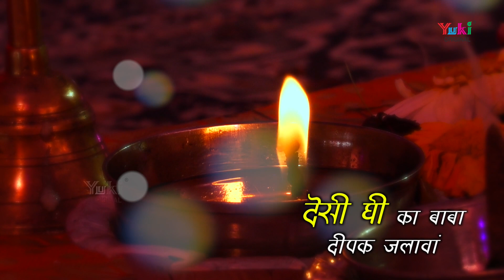निमंत्रण | Nimantran | घर में कीर्तन पर बाबा खाटू श्याम को प्यार भरा निमंत्रण | by Surendra Jangid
Song: Nimantran
Singer & Writer: Surendra Jangid - 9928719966
Video: Vikas Jay
Editing: Parvesh Saxena
Category: Khatu Shyam Bhajan (Rajasthani)
Producers: Ramit Mathur
Label: Yuki

Lyrics (Hindi)

शीश के दानी थारा कीर्तन करावां
कीर्तन करावां थाने आज बुलावां
शीश के दानी.

सच्ची श्रद्धा से बाबा थाने बुलावां
हीरा मोत्या सु बाबा सिंहासन सजावां
आप पधारो बाबा सिंहासन बिराजो
शीश के दानी.

केसरिया रंग का थाने बागां पहनावां
फूल चढ़ावां थाने इत्तर लगावां
केसर चन्दन का बाबा तिलक लगावां
शीश के दानी.

थाल सजावां छप्पन भोग लगावां
देसी घी का बाबा दीपक जलावां
आरती उतारां बाबा ध्यान लगावां
शीश के दानी.

ग्यारस का कीर्तन बाबा रात जगावां
सुख दुःख की बातां बाबा थाने बतावां
भजना सु थाने बाबा आज रिझावाँ
शीश के दानी.

Lyrics (English)

Sheesh Ke Daani Thara Kirtan Karaava
Kirtan Karaava Thane Aaj Bulaavaan
Sheesh Ke Daani…

Sachchi Shraddha Se Baba Thane Bulaavaan
Heera Motya Su Baba Sinhasan Sajava
Aap Padharo Baba Sinhasan Viraajo
Sheesh Ke Daani…

Kesariya Rang Ka Thaane Baaga Pehnaava
Phool Chadhava Thaane Ittar Lagaava
Kesar Chandan Ka Baba Tilak Lagaava
Sheesh Ke Daani…

Thaal Sajava Chappan Bhog Lagava
Desi Ghee Ka Baba Deepak Jalaava
Aarti Utaara Baba Dhyan Lagaavan
Sheesh Ke Daani…

Gyaras Ka Kirtan Baba Raat Jagaavaan
Sukh Dukh Ki Baataan Baba Thaane Bataavaan
Bhajna Su Thaane Baba Aaj Rijhaavaan
Sheesh Ke Daani…